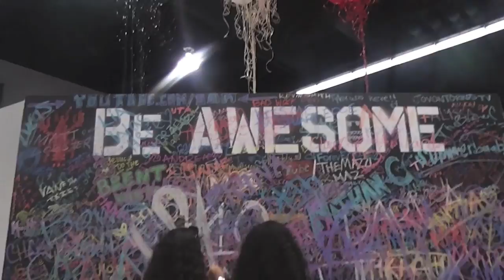VidCon 2013 Recap | Day One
Here is my recap of Day 1 for VidCon 2013! Hope you enjoy!